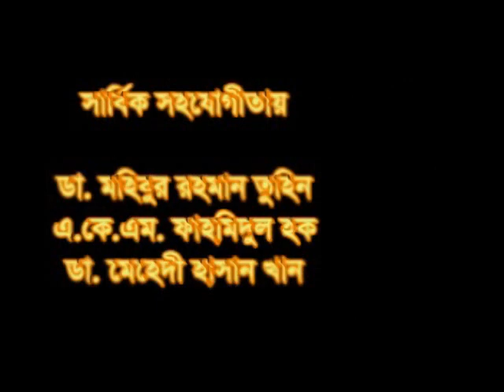ডা. আলমগীর মতির-viral fever/ typhoid fever/ Heath Tips/ Primary treatment typhoid fever/fever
viral fever/ typhoid fever/ Heath Tips/ Primary treatment typhoid fever/fever - ডা. আলমগীর মতির.